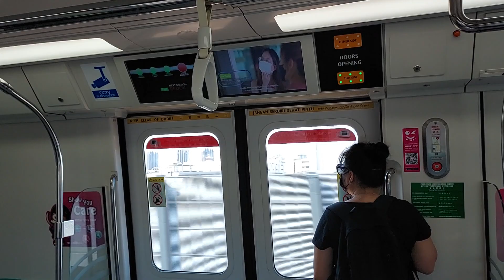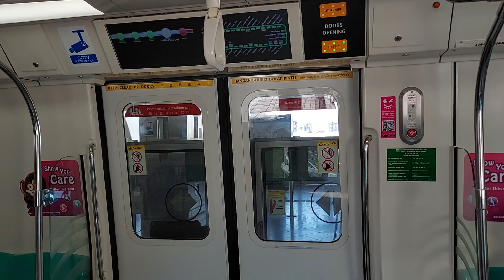[At least Old Logo] SMRT Trains (EWL) Ride on C151B set 611/612 from Kembangan EW6 to Simei EW3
Taken on 14 May 2022, 1026hrs to 1036hrs

Rolling Stock: Kawasaki SiFang C151B 611/612

Line to Destination: East-West Line to Pasir Ris

Train Run: TRN 309 (Special Saturday)

I waited for the next train after alighting a C751B and it was this trash, at least is with the old SMRT logo because when I ride C151Bs I only like to ride those with the old logos.